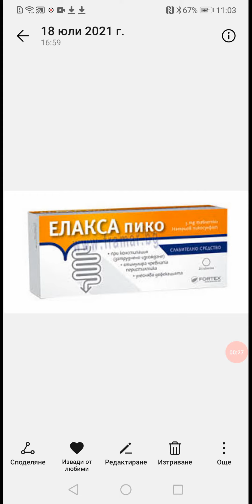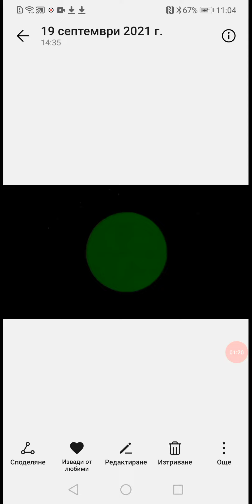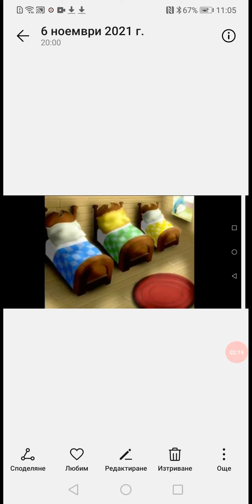Изтегляне и Екранна снимка